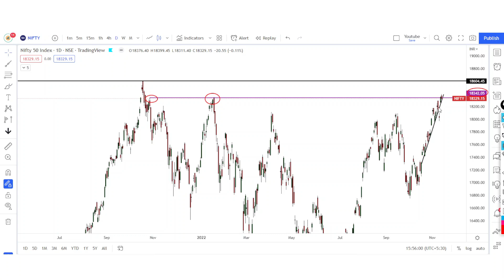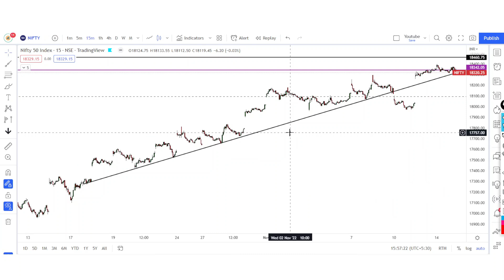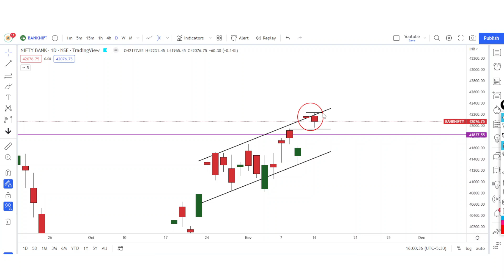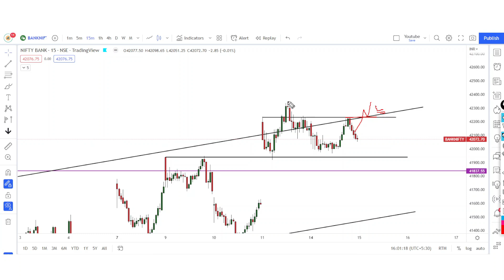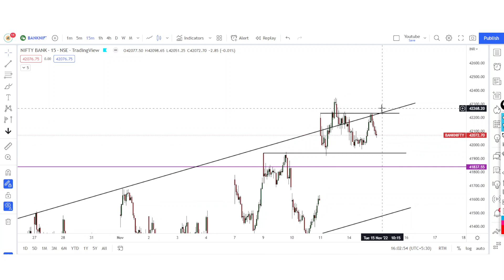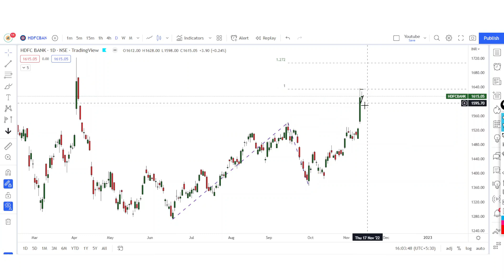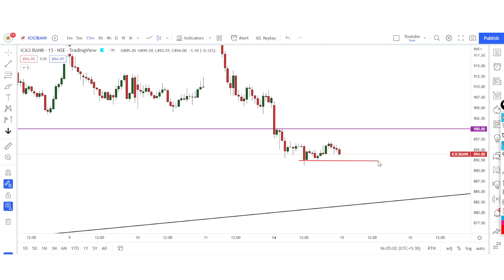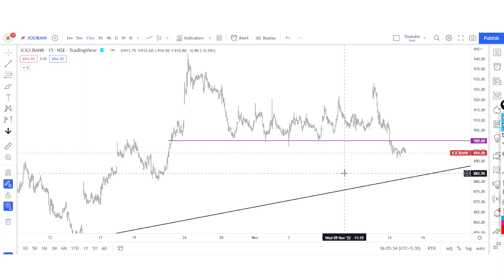Best Stocks to Trade For Tomorrow with logic 15 -NOVEMBER | Episode 321